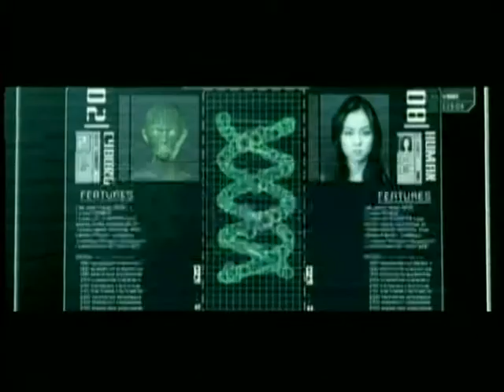Natural City(MT)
asian horror